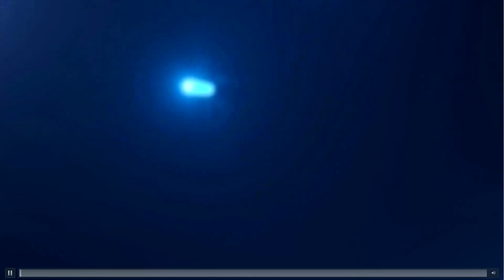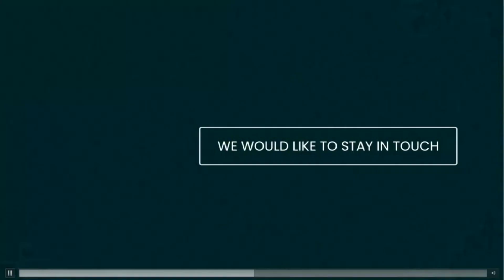Go, Look and Find